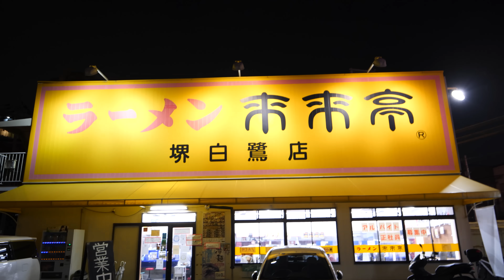【背油MAX】来来亭の超こってりラーメンを爆食！